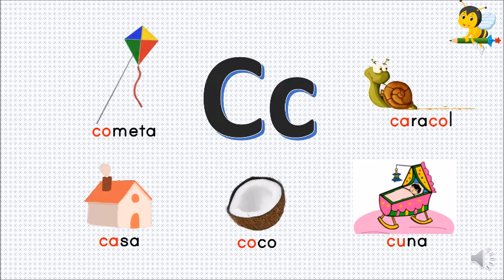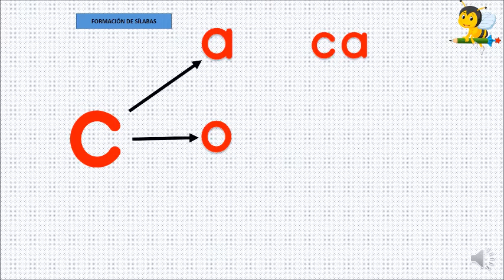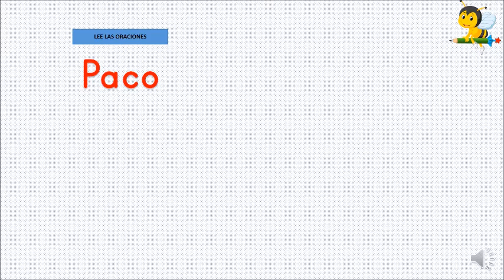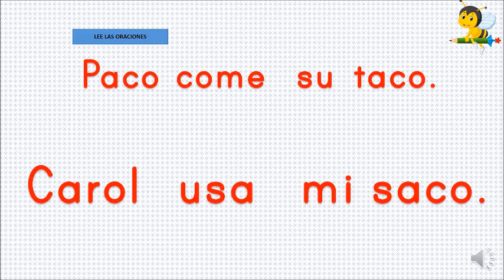SONIDO Y TRAZO DE LA LETRA Cc